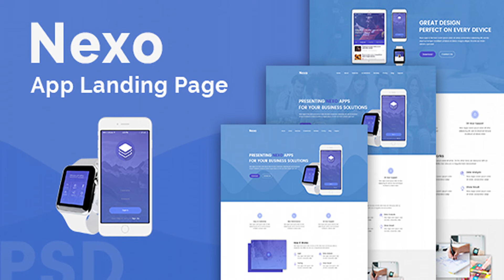Nexo – Multipurpose Landing Page Template | Themeforest Website Templates and Themes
Nexo – Multipurpose Landing Page Template is a responsive, clean and modern designed HTML5 template for landing pages. Main features: 100% Responsive Layout BootStrap Latest Version One Page Template 11+ Versions are available Google Web Font Font Awesome Icon Creative and Modern Flat Design, lots of possibilities Fully compatible for all major browsers such as Firefox, Safari, Chrome, Vivaldi, Internet Explorer 10+ Well Documented and much more… images are not included Support Feel free to contact us any time. We have a dedicated team to provide you the best support. Create A Ticket here if you need any support for the item purchased. Have a question? Need clarification?

download Nexo – Multipurpose Landing Page Template | Themeforest Website Templates and Themes